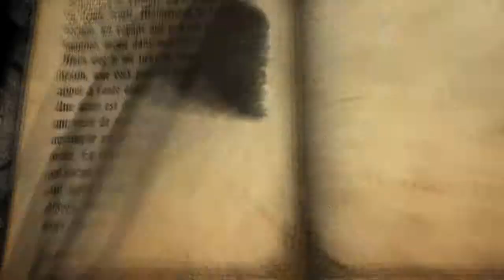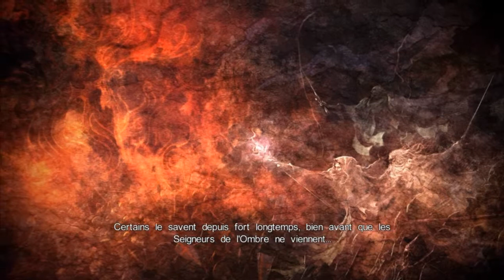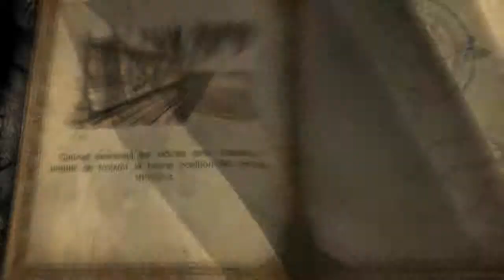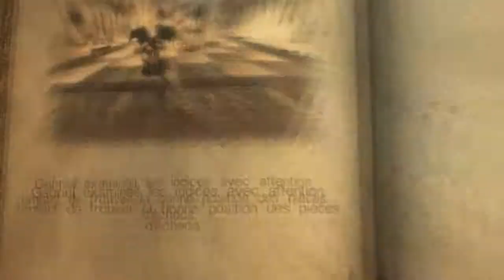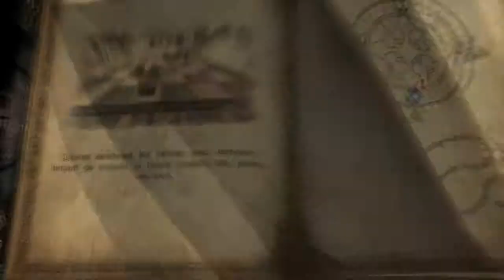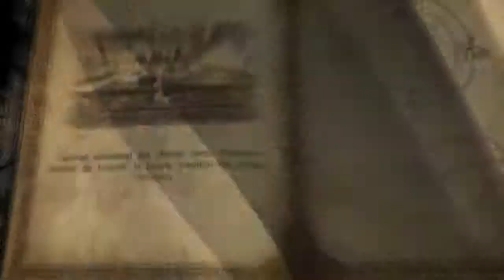Let's Play CastleVania episode 40 [FR] [HD]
Et voici le let's Play de CastleVania .Regarder la vidéo en 720p , enjoy les gens ! ;)